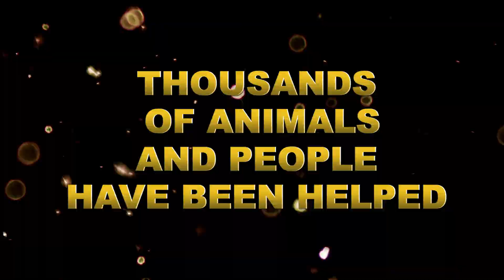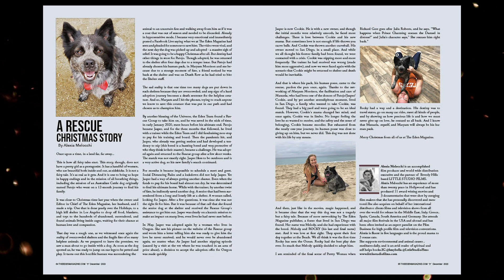The Eden Magazine, after 10 years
A short review of The Eden Magazine after 10 years of publication
Music Depeche Mode "The Silence"